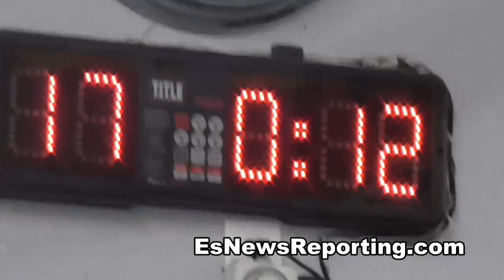jorge melendez 28-3 26 kos now in oxnard EsNews Boxing